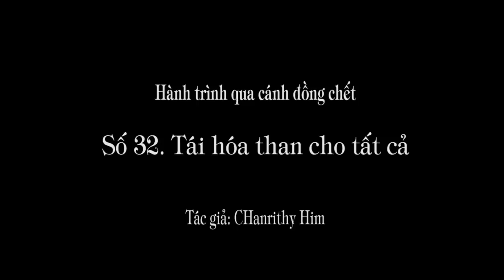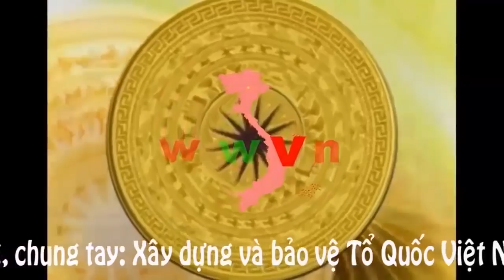1.114 (32). Tái hoá thân cho tất cả